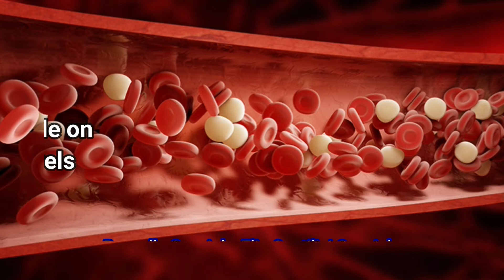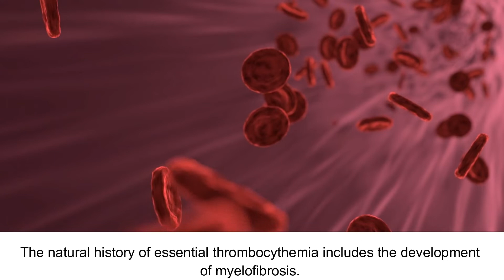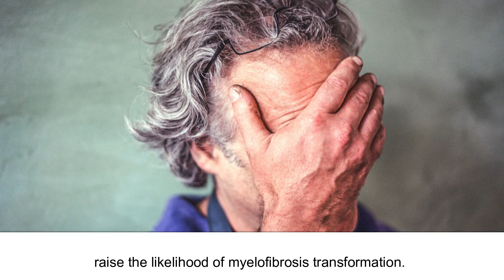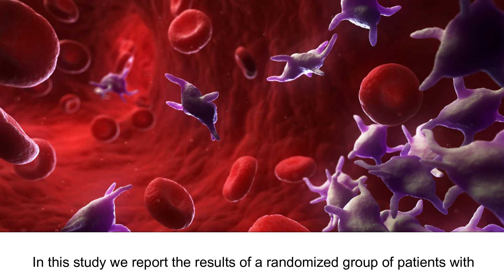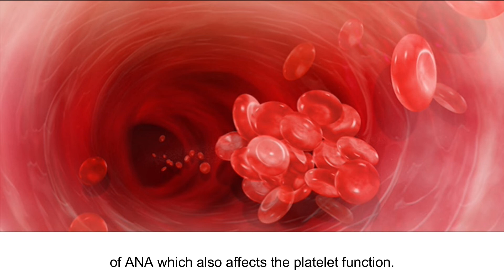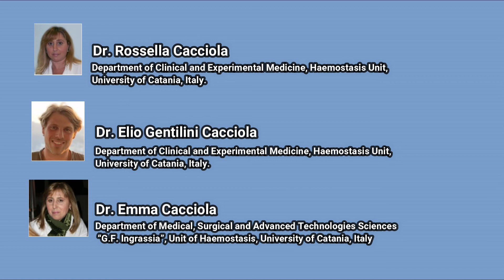Evaluating the Effect of Anagrelide on Fibroblast Growth Factor 2 Levels